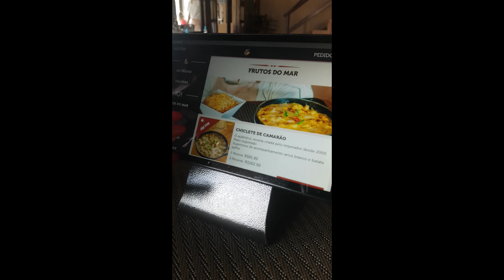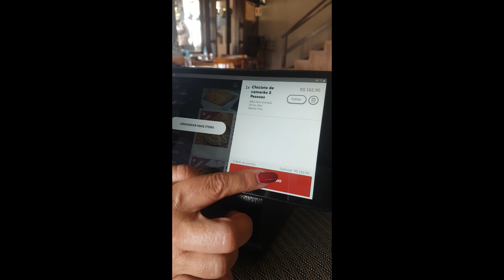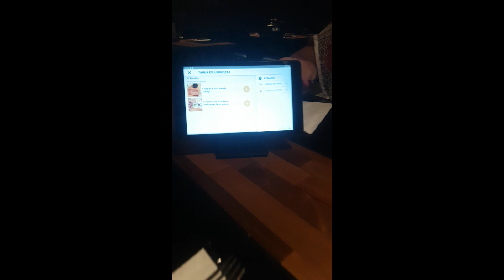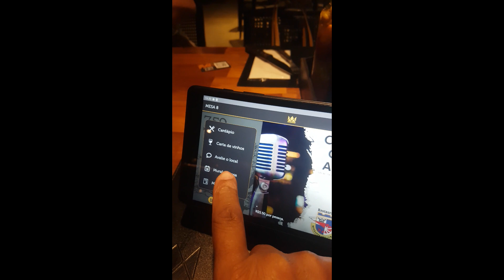VIAJANDO E FAZENDO NOVOS AMIGOS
Olá sejam todos muito bem vindos em nosso canal,

A bordo da nossa kombiHome, estamos vivendo a maior de todas as aventuras, eu sou a Érika meu esposo Luiz e nossos cachorros Lolla e Farofa rumo a Expedição América do Sul.

Um super abraço da família Diva Viajante